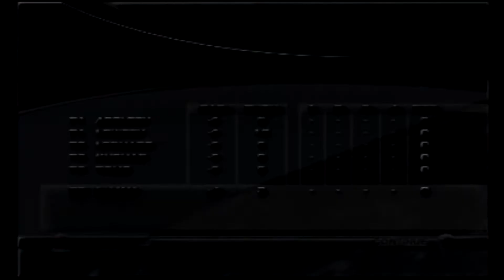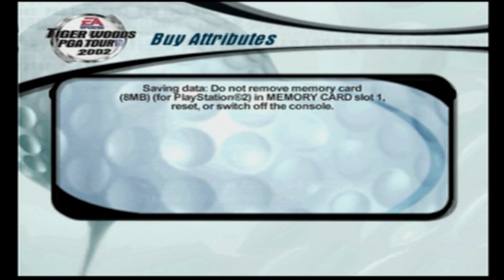Tiger Woods PGA Tour 2002 - Part 12 - Ending